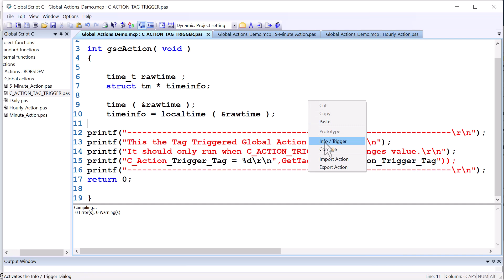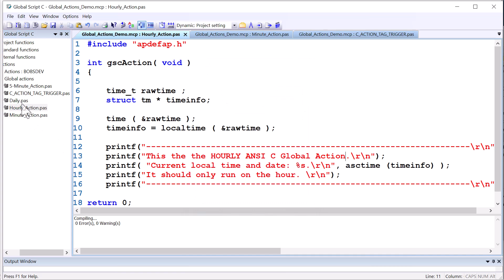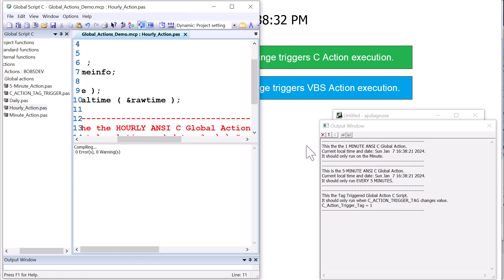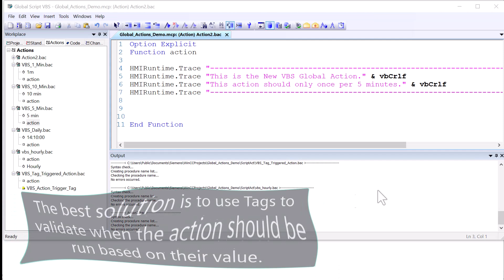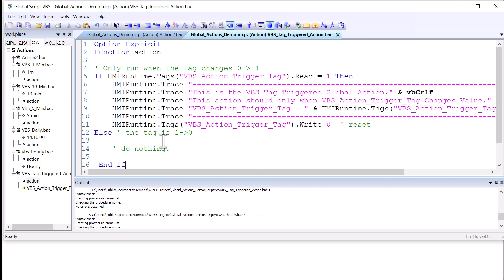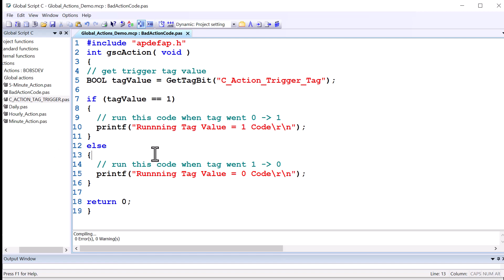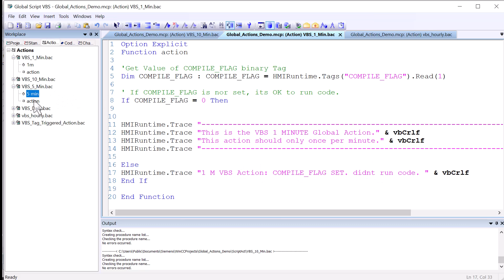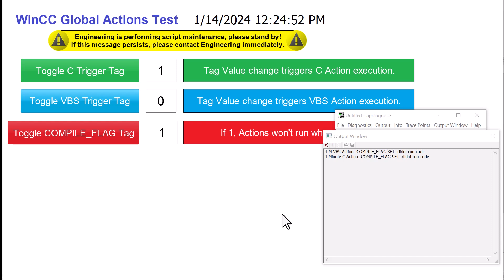Why WinCC Global Actions Run When Not Supposed To! 😱 Here's How To Fix This!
WinCC Global Actions Scripts sometimes execute when they aren't supposed to! Watch this video to learn why this happens, and how you can prevent it from happening!

WinCC Global Actions are scripts that run independently of the runtime User Interface (Screens). They are executed in response the tags changing value, timers or both.

Channel members may download this WinCC project from the WinCCGURU members sharefile site!

00:00 Introduction
00:27 What Are Global Actions?
01:07 An Action in Runtime
01:28 Time triggered actions
02:15 VBS Actions
03:27 Compile and Save Action Scripts
04:08 Saving a VBS Action
04:24 Adding a New Action to a running project
05:00 Summing up the issue
05:14 Why Actions are Used
05:43 A Good Approach
06:44 Reset the Tag Value
07:15 Why this solution Works
07:56 Implement this solution in C
08:45 Test the C solution
09:10 What NOT to do...
10:14 A Solution for Time Based Triggers
10:35 VBS Implementation
11:20 ANSI C Implementation